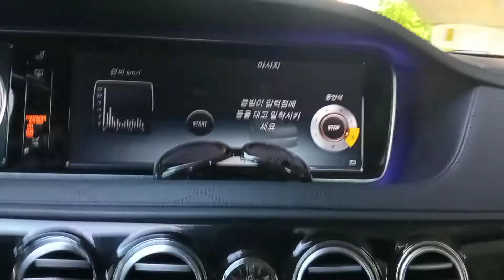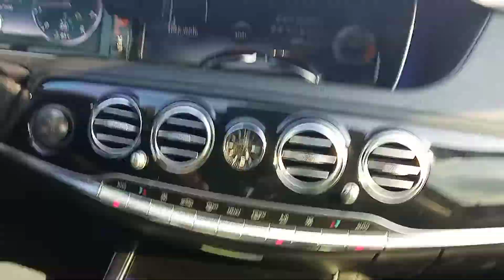메르세데스 마이바흐 S500 시승기 농사용 4